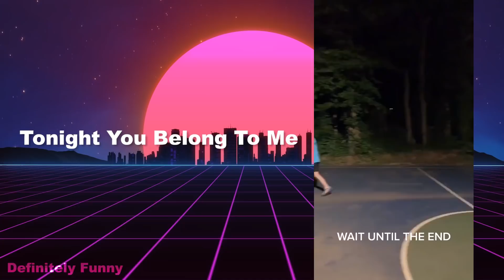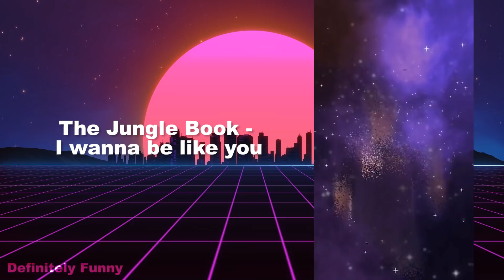The Best TikTok songs of July